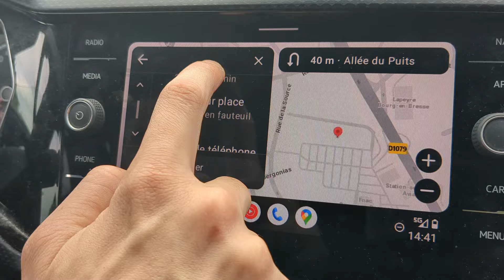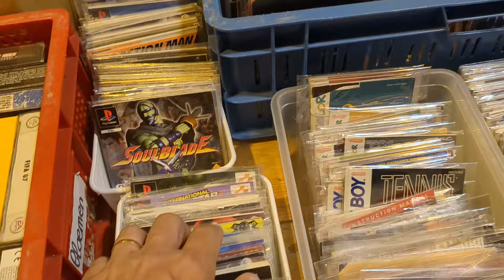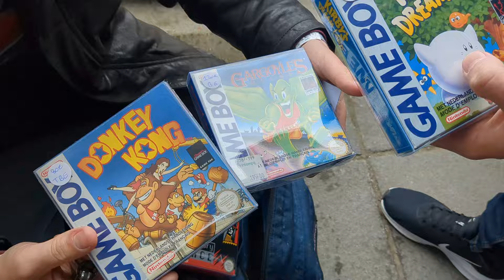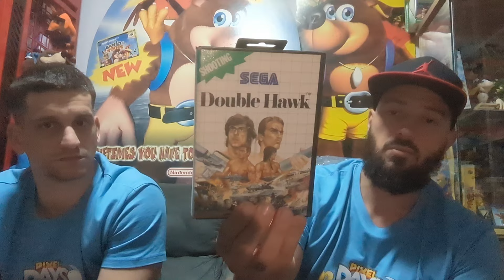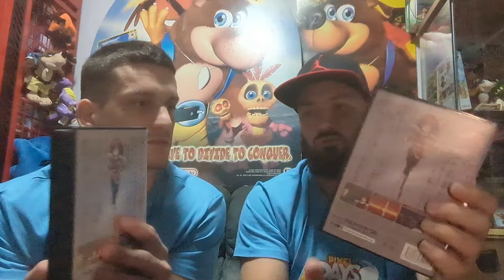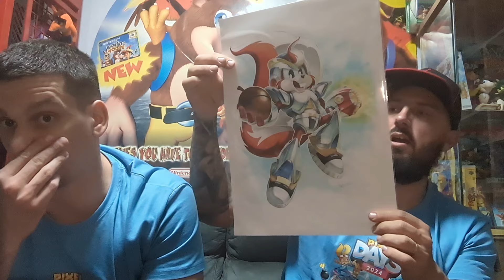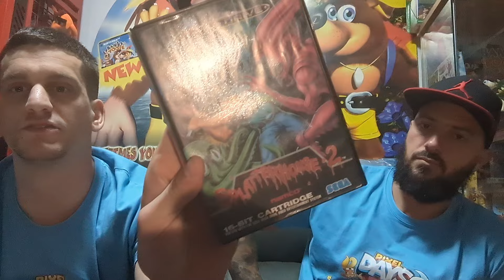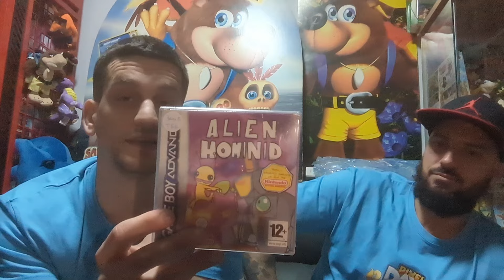PIXEL DAYS 2024 ! l'Eldorado Des Jeux Rétro ? Compte Rendu Avec Arnaud TCK